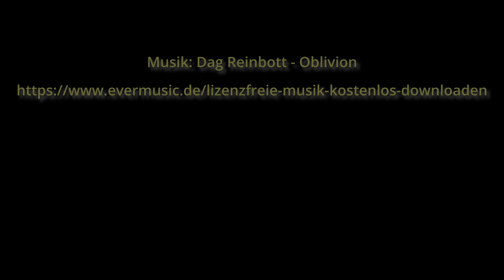Feuerwerk in Ratingen (Schützenfest) am 08.08.2022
Zum Schützenfest in Ratingen wurde am 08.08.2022 wieder ein schönes Feuerwerk abgeschossen.